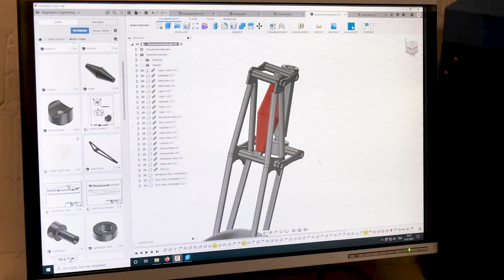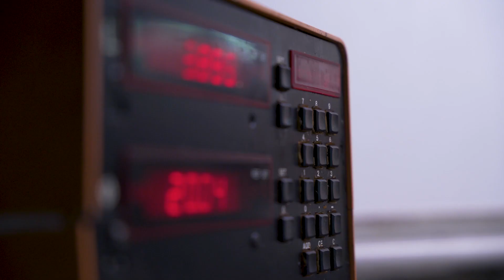NICKEL GOLD BOBBER | Grandioses Custom Mofa Projekt geht weiter! (Teil 4)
Zugegeben, es stand lange in der Ecke, mein absolutes Lieblingsprojekt... man kennt das ja... Jetzt ist es soweit, der Bobber steht wieder auf der Hebebühne; Tank, Sattel, Fussbremse und ein paar wichtige Details... Ich bin im Custom-Rausch!